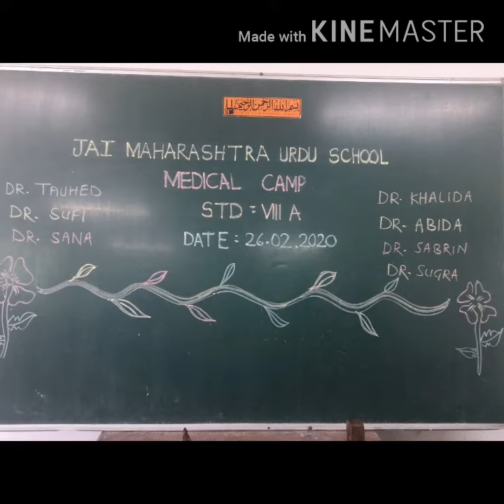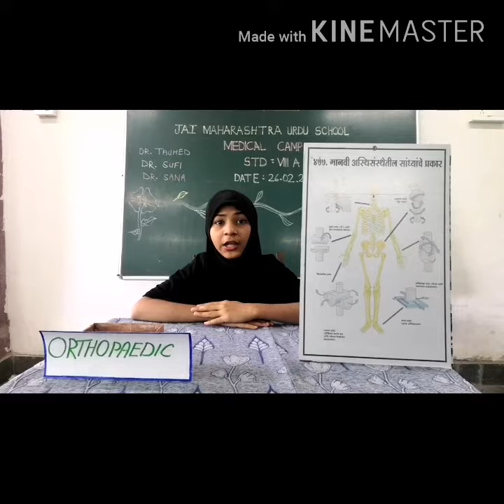Jai Maharashtra ganesh maidan municipal Urdu school ghatkopar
Medical camp (8th standard)